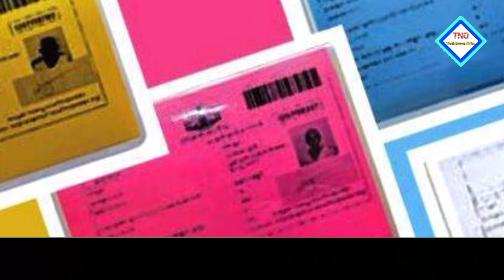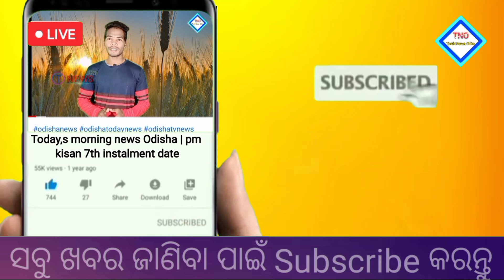Pradhan Mantri Garin Kalyan Anna Yojana 2021| Garib kalyan yojana 2021|Free ration odisha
pm kisan 8th installment date 2021 | pm kisan yojana money transfer today | good news